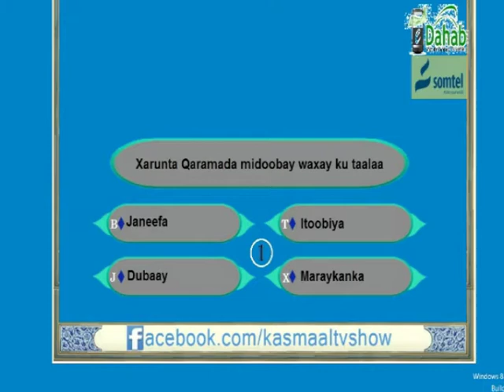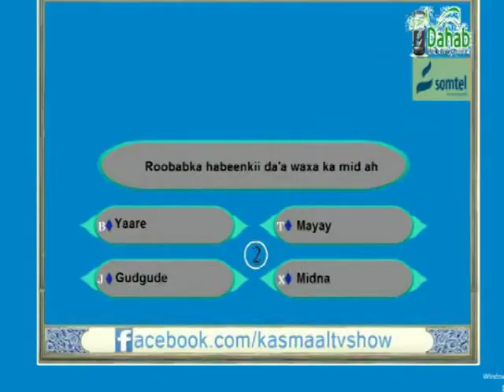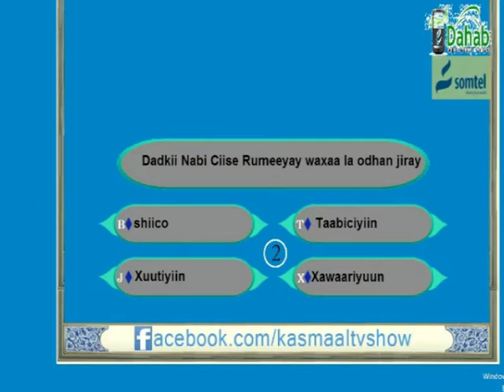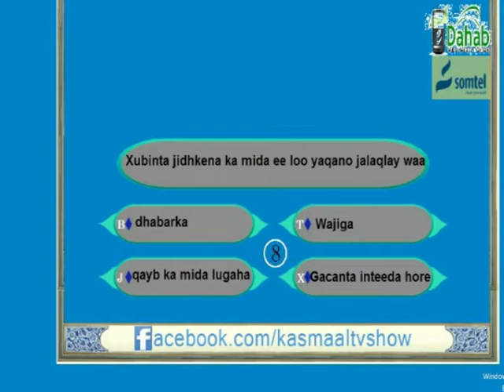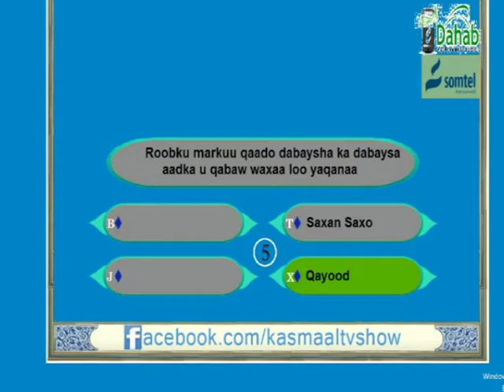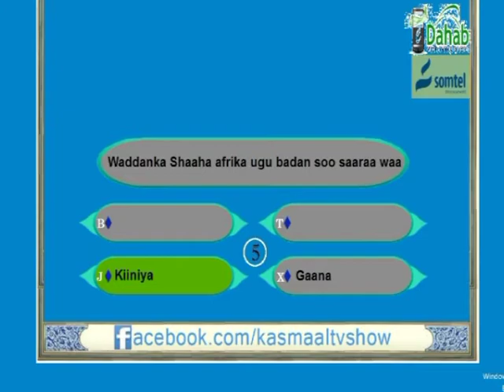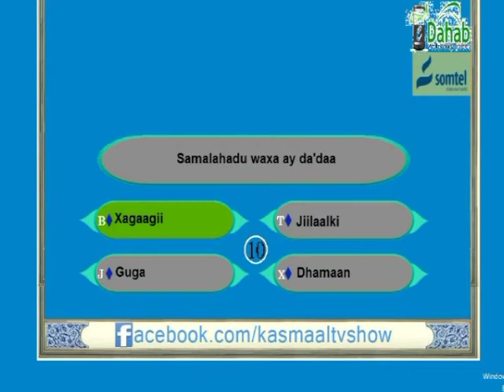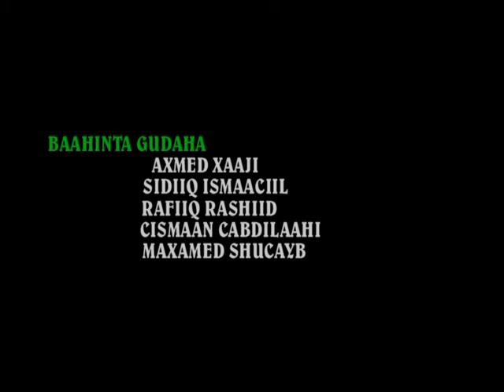KASMAAL Sideedaad WAX KA BARO